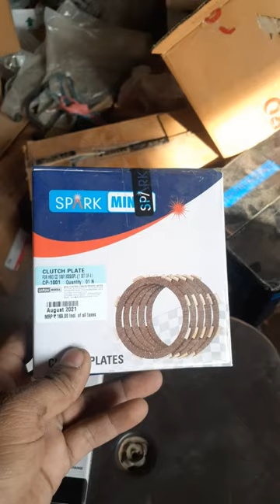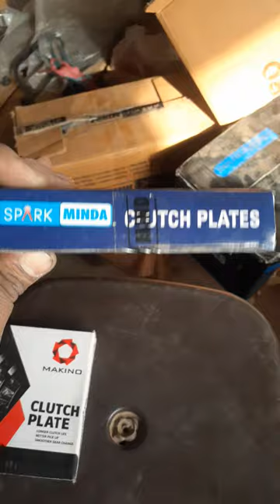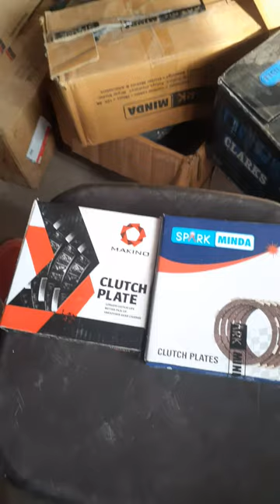Minda Clutch Palet Or Makino Clutch Palet Me Kya Fark Hai